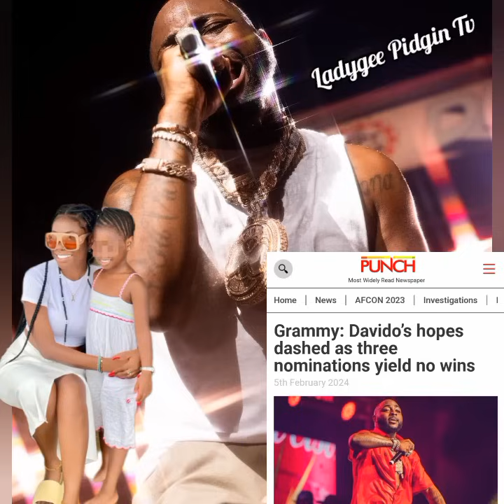God Want To Show You He Is Almighty Uche Dr@g Davido To Apologies To Imade Else He Will Never Win